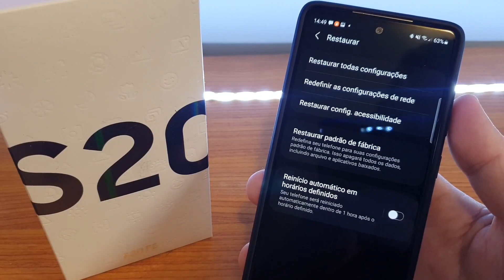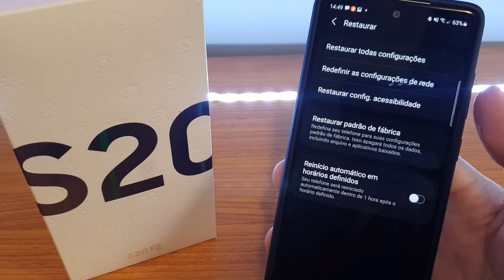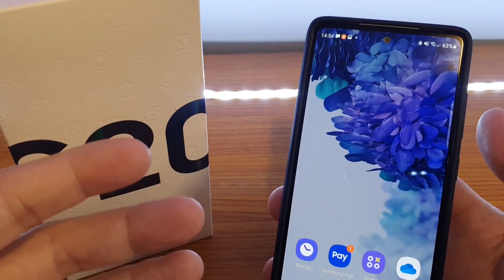S20fe snapdragon, bug da atualização "resolvido".!!!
resolvido entre aspas pois eu precisei restaurar o aparelho de fabrica me causando problemas, não foi resolvido por uma atualização da empresa.